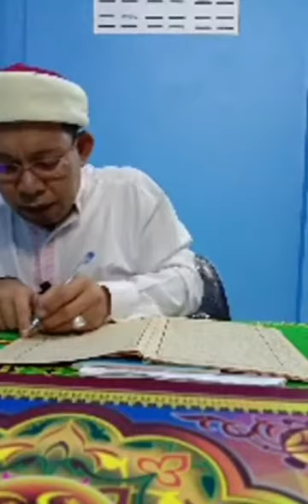กีตาบฟารีดะห์ ep11 สอนโดย บาบอมะ ปัตตานี